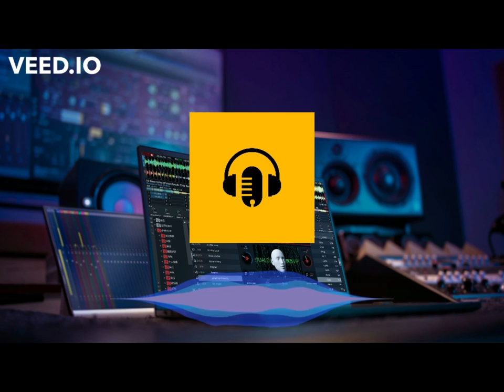O N L Y F O R H I P-H O P F A N S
Yes,. Another Music Video of the Day with Music Only.
Same Clickbait Thumbnail and Title with From Another World to gain Views.
Like this video like you do with PewDiePie's and Carryminati's Videos.
Stings Like AWM.
(Prod. By: Another World Music)